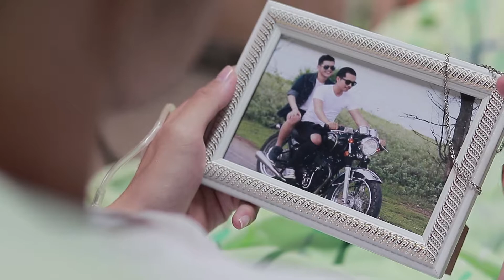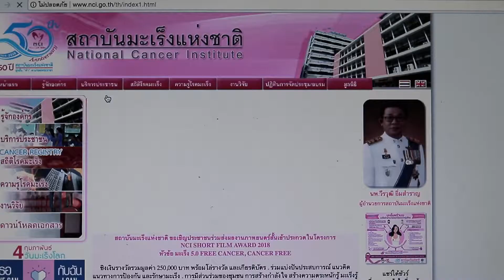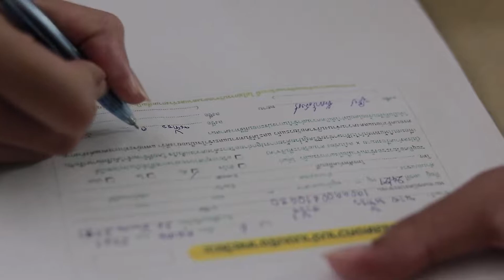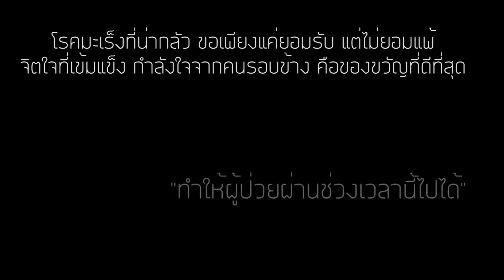your'e gift หนังสั้นมหาวิยาลัยราชมงคลศรีวิชัย วิทยาเขตสงขลา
เพื่อการศึกษาเรียนรู้